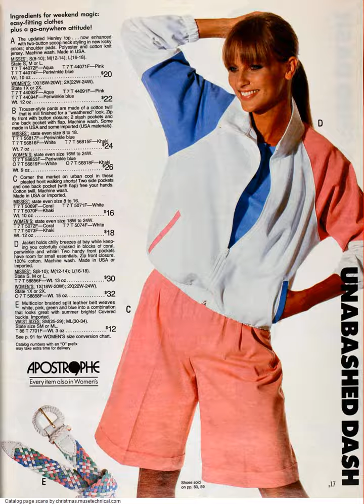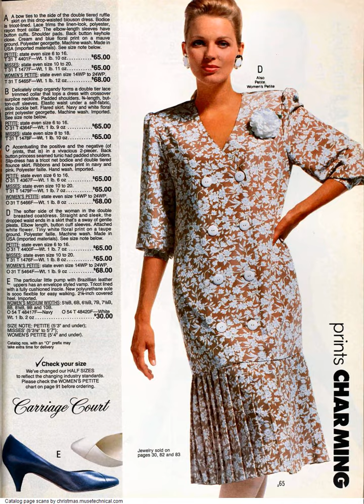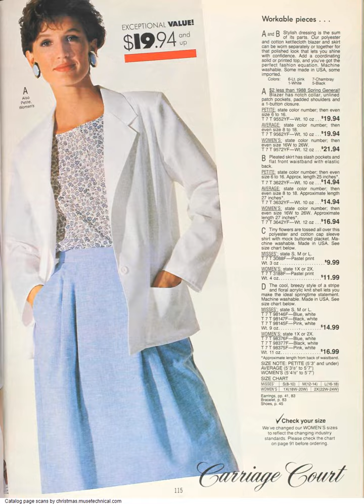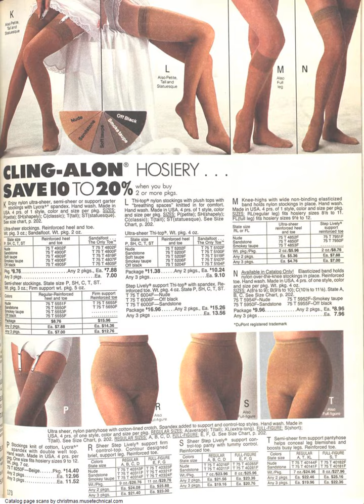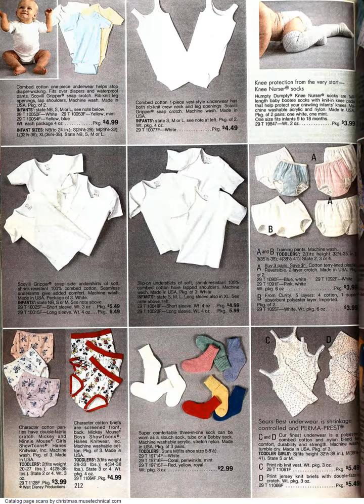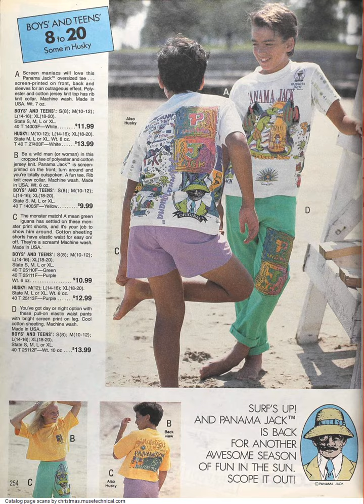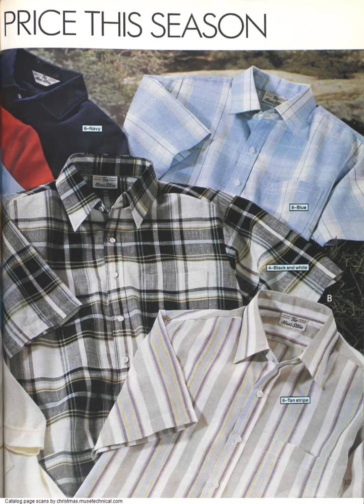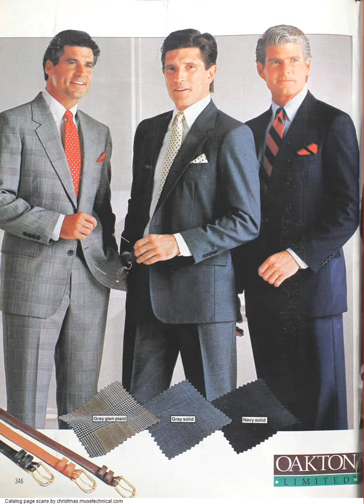1989 Sears Style Catalog